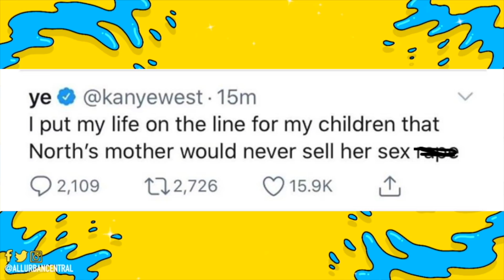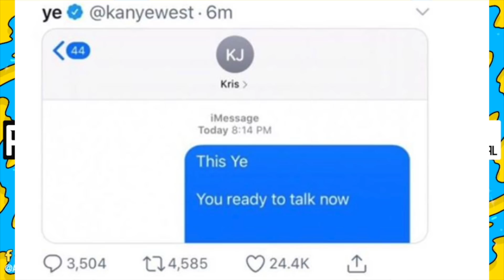Kanye West Exposes The Kardashians "They Tried To Lock ME Up"